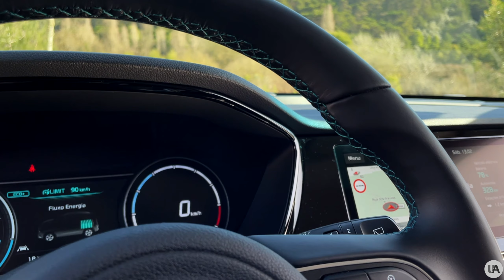KIA E-NIRO - ZERO ANSIEDADE COM A AUTONOMIA POR 50.000€ ? | REVIEW PORTUGAL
Bem vindos a mais um vídeo no nosso canal de YouTube!
Hoje trazemos o KIA e-NIRO (100% Elétrico) com 204CV de potência.
Iremos mostrar-vos um pouco do exterior e interior, aceleração dos 0-100 km/h e muito mais!
Tem uma autonomia elétrica de +400KM, e estéticamente é muito mais interessante que o Kia e-Soul, tendo em conta que partilham a mesma "bateria".
Apesar desta partilha, quão diferentes podem ser?
Pelo menos a nível de condução, não é tão divertido.. mas para ficares a conhecer melhor, assiste a este vídeo!

*PREÇO UNIDADE ENSAIADA: 49.500€*